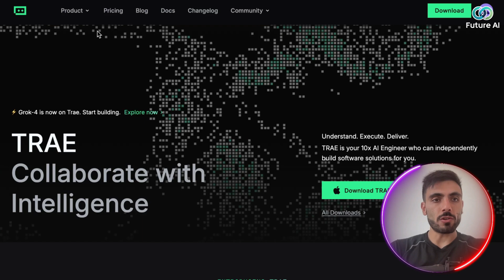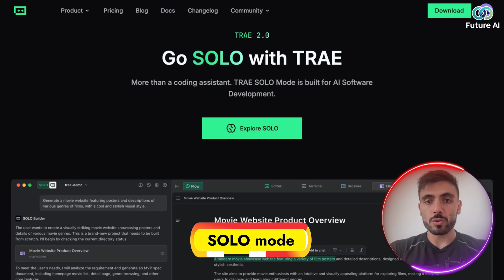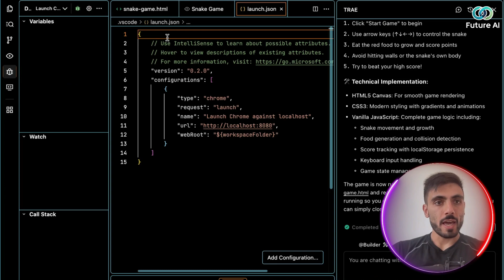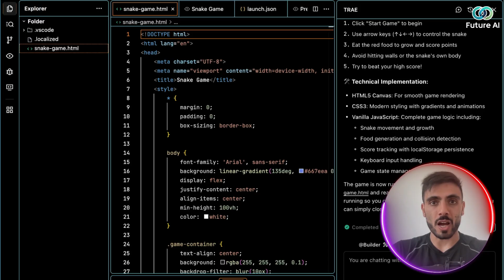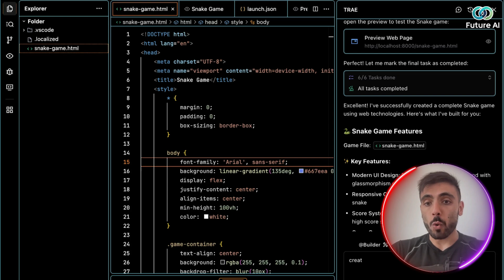New AI Tools for Developers | Debugging, Coding & Beyond?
New AI Tools | App Development | AI-Assisted Debugging

What if AI could help you ship apps faster than ever before? In this video, we explore new AI tools for developers that might just reshape the way coding, debugging, and building apps happens. TRAE AI is bringing together innovative workflows, real-time debugging, and intelligent coding assistants that could change how projects move from idea to reality.

Here’s what you’ll discover:
🌟 How Solo Mode creates a complete environment that feels like working with an AI-powered teammate.
🛠️ Why TRAE IDE is making waves in debugging, refactoring, and pair programming with AI assistance.
⚡ The role of advanced AI models like GPT-5 and Gemini 2.5 Pro in accelerating workflows.
🎮 A walkthrough of building a small app (including a Snake Game) to test these tools in action.
🔧 Surprising features like context-aware agents, auto-debugging, and even Figma-to-code conversion.

Instead of just another set of coding tools, TRAE AI is experimenting with new possibilities for developers:
Could these tools help streamline repetitive tasks?
Might they free up time to focus more on creative problem-solving?
And how far can AI-assisted collaboration really go?

Whether you’re a seasoned developer or simply curious about the future of app development, this video gives you a front-row look at how AI might shape tomorrow’s workflows.

CHAPTERS:
00:00 - Intro
00:27 - Tray Products
01:19 - Tray Solo Mode
02:18 - AI Debugging
02:57 - Context-Aware Coding Agents
04:06 - Outro